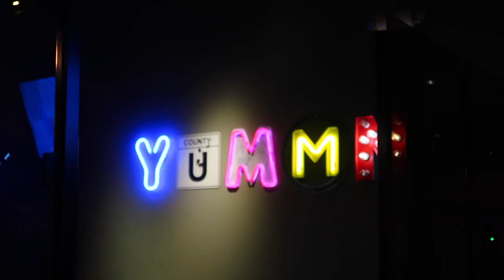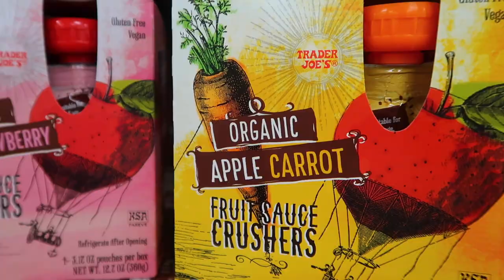TRYING ON JEANS IS THE WORST! | HUSBAND SURPRISES ME WITH LUNCH! | FAMILY VLOGS 2022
FETCH APP -2000 BONUS points w/ REFFERAL CODE:
5KKJA